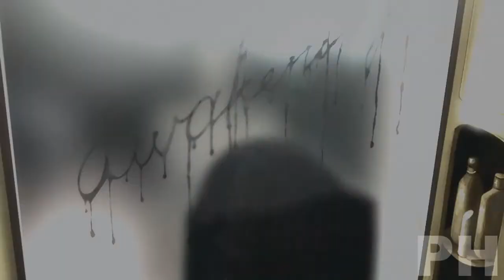BRING IT HOME WW44 BBT vs Narutokai2 LOST